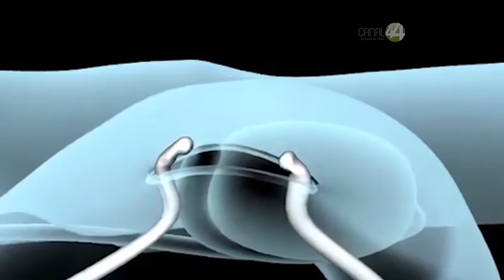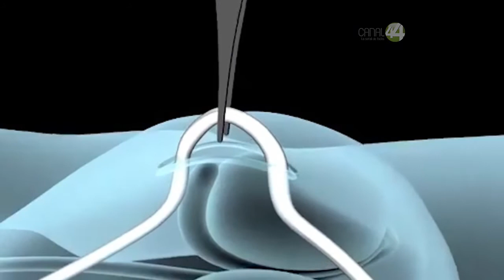Realizarán cirugías gratuitas en el marco del Día Mundial de la Vasectomía sin bisturí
Realizarán cirugías gratuitas en el marco del Día Mundial de la
Vasectomía Sin Bisturí.